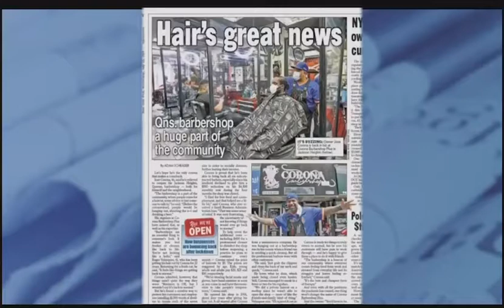New York 1 In The Papers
Pat Kiernan read our New York Post Article on NY1